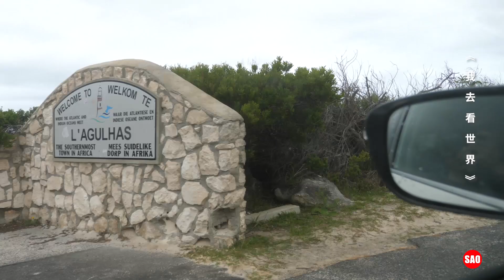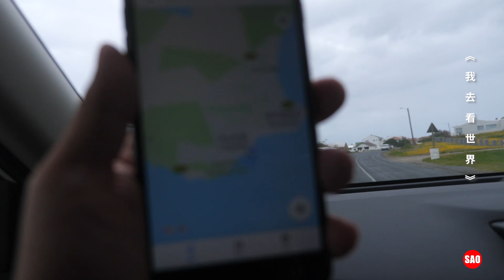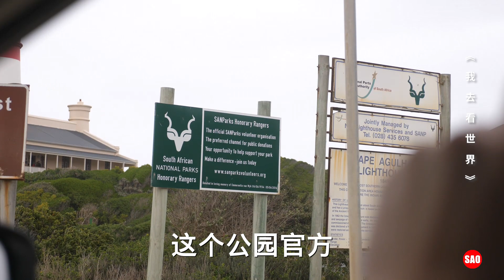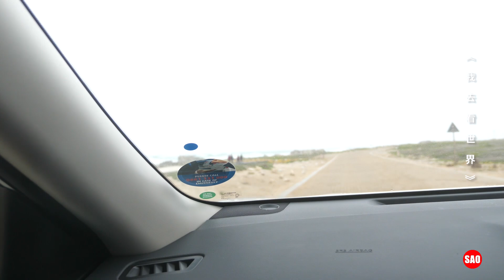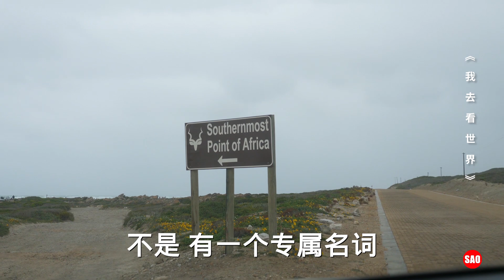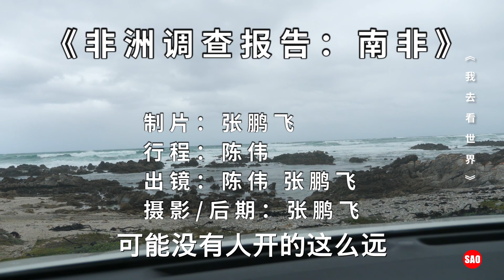南非145集：到达非洲最南端，有些荒凉